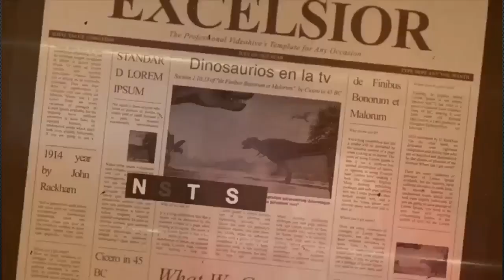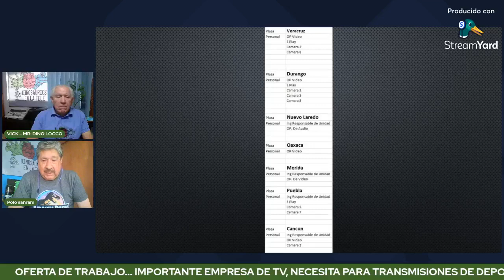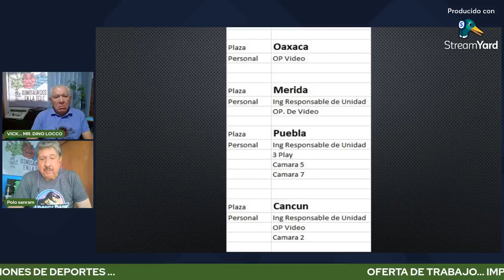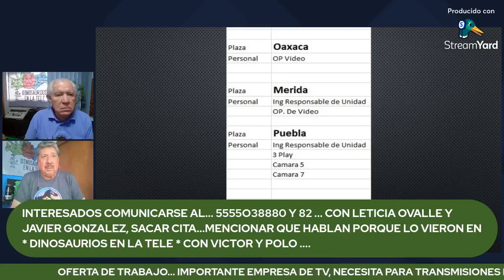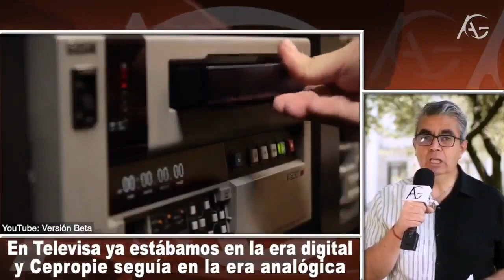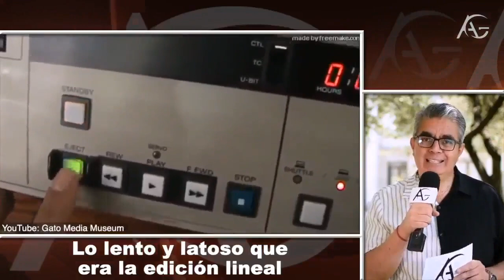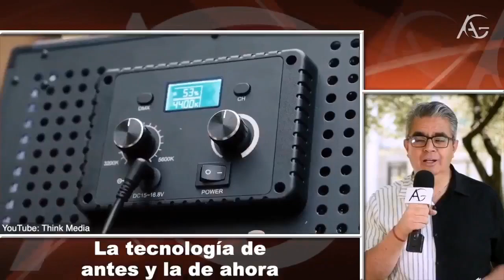CHARLADE CUATES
PLATICAS